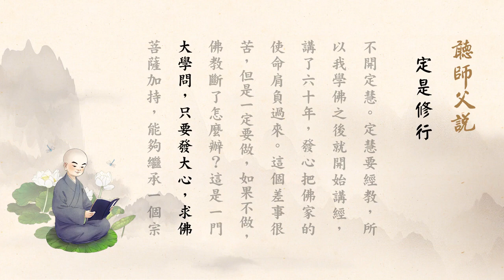2019年7月23日 淨空老法師 - 定是修行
淨空老法師 - 聽師父說 (定是修行)

　　佛法修行離不開定慧，不但是禪宗修禪定，學教也要修禪定。定就能入門，沒有定功入不了門。定教什麼？定教我們放下，放下妄想、放下雜念，把清淨心找回來。清淨心就是禪定，定能開慧，大徹大悟，這叫入佛境界。宗門不能得定，沒成就；教下沒有定，也不能開悟。所以定是修行。

　　第一個是信心，要老師建立；第二個要多聽經、多研究經教，理明白了，究竟是怎麼回事情搞清楚；最後的成就，淨土，一心老實專修。每個人用功勤惰不相同，真正遇到好老師指教，不走冤枉路。由信到解、到行，後面是成就，果是成就。到後來，你自自然然會把應該放下的全部放下，應該提起來的全部提起，五年到十年，功夫就現前。一門深入，長時薰修，老實念佛，必定往生見佛。

　　佛法的方法很多，也就是入門的門道很多，門門都能成就。能不能入門，一定要放下；關鍵在，放不下就沒辦法，學一點皮毛，不能深入。明白這個道理，心就定了。定在哪裡了？定在不會改變，我這一生就走這條路，一定要把它走通，一定要達到目的。淨宗達到目的，從念佛悟入，悟入之後要深入，功夫淺不得力，功夫要深才能得力。

　　要扎根，扎根比什麼都重要。用什麼扎根？定慧，大乘離不開定慧。定慧要經教，所以我學佛之後就開始講經，講了六十年，發心把佛家的使命肩負過來。這個差事很苦，但是一定要做，如果不做，佛教斷了怎麼辦？這是一門大學問，只要發大心，求佛菩薩加持，能夠繼承一個宗派，功德無量；縱然不能夠繼承一個宗派，你依這個修行不間斷，修行真的念佛往生，行，也是大成就。